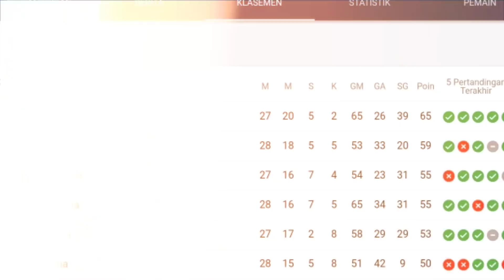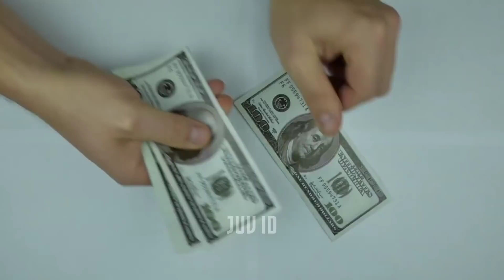FIX PIRLO DI PECAT 😱 Inilah 4 Calon Pengganti Andrea Pirlo Sebagai Nahkoda Juventus di Musim 2022